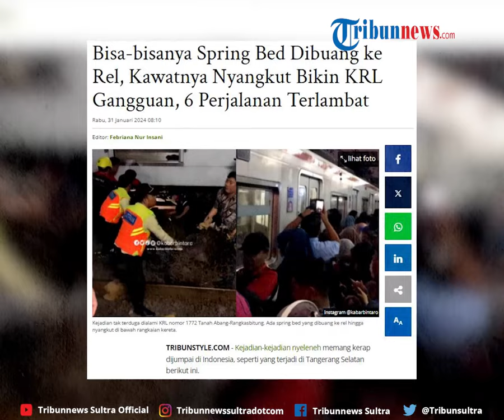Viral KRL Alami Gangguan, Ternyata Ada Orang Buang Spring Bed Di Rel Hingga Kawatnya Nyangkut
Kejadian-kejadian nyeleneh memang kerap dijumpai di Indonesia, seperti yang terjadi di Tangerang Selatan berikut ini. Bukannya menjual ke pasar loak, orang justru membuang spring bed di tengah rel kereta.

zdk
video: IG/kabarbintaro